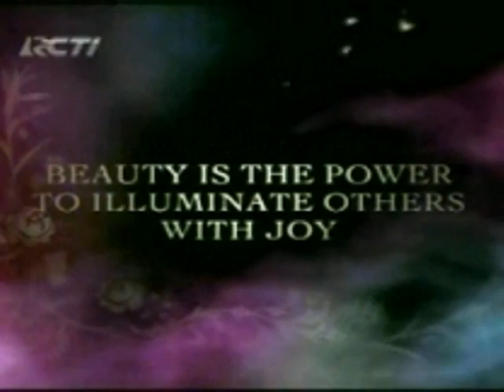The Match Maker bag. 1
Mariana Renata Bintang Lux